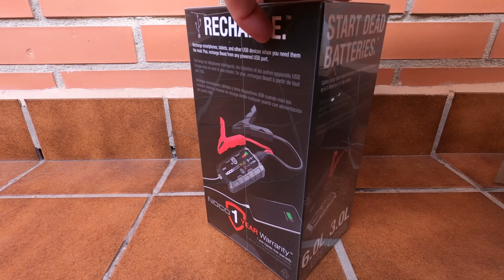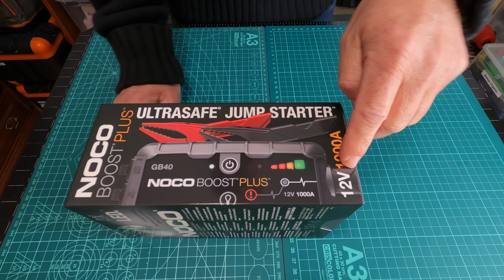LO QUE NADIE TE CUENTA sobre los ARRANCADORES DE BATERÍAS PORTÁTILES: ¿funcionan o son una ESTAFA?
NOCO Boost GB40: Arrancador de Batería de Litio de 1000A

NOCO Boost GB70: Arrancador de Batería de Litio de 2000A

NOCO Boost X GBX155: Arrancador de Batería de Litio de 4250A

Transparencia:
Estos enlaces son de afiliado, lo que significa que si compras a través de ellos, sin coste adicional para ti, el canal recibe una pequeña comisión, esto me ayuda a seguir creando contenido útil. ¡Gracias por tu apoyo!